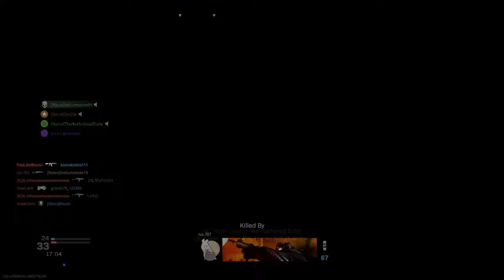Noice Boi comeback